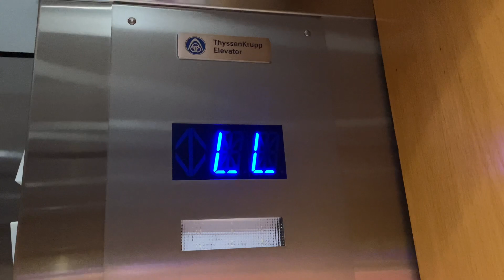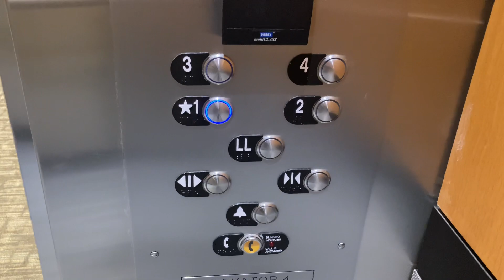869. Kruppy Mod: Dover Traction Elevators at Regency Lakeview - Cary, NC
(2/11/22) These used to be Dover Elevators. So, there is an east tower and a west tower in this building. This is the East tower.

Info:
Passenger Elevator #11271
Traction
Original Manufacturer: Dover
Original Fixtures: Traditional
Manufacturer: TK Elevator
Fixtures: MODfusion w/MAD BS Classic
Installed: 1985
Modded: 2017
Capacity: 3500 lbs.